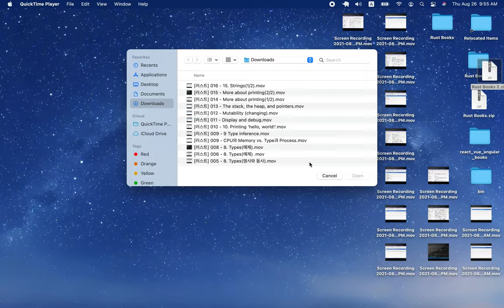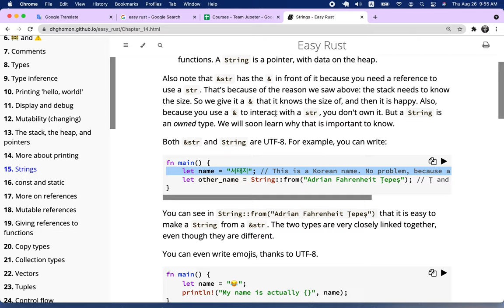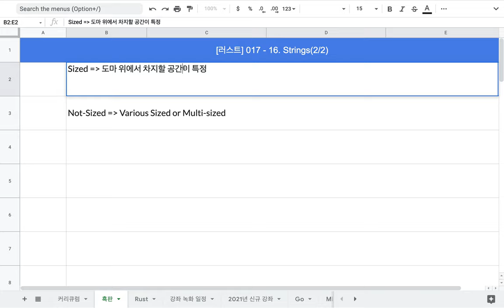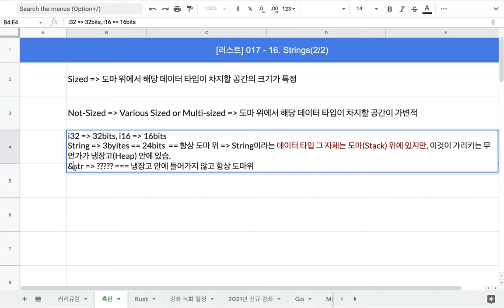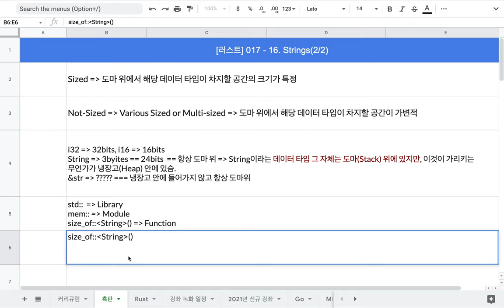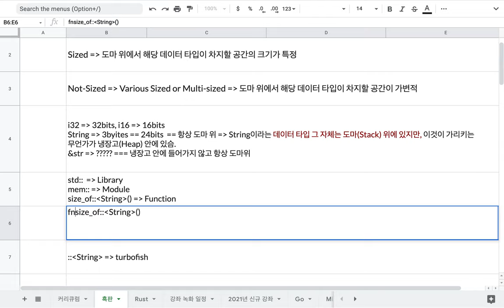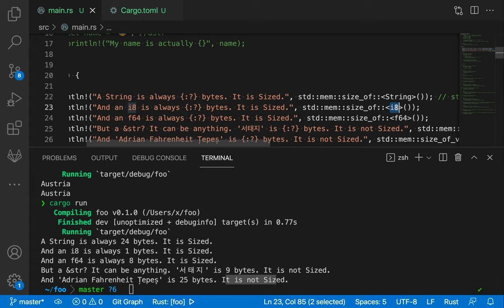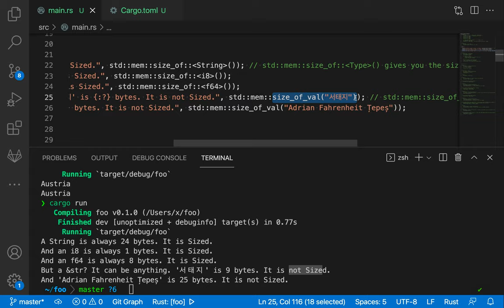[러스트] 018 - 16. Strings(2/3)